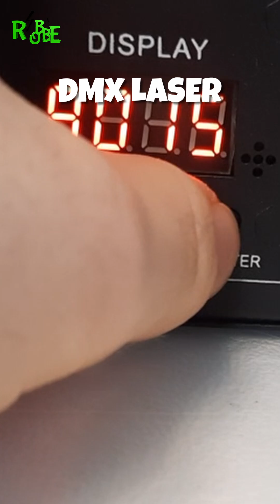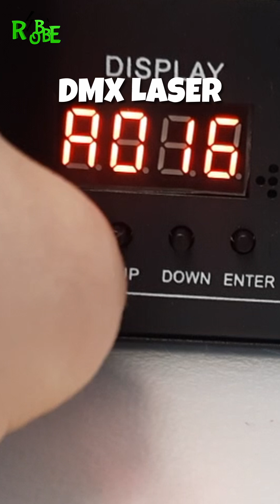LASER SHOW SYSTEM TESTEN!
In deze video laat ik jullie een laser zien. Het is een laser die allerlei figuren en lijnen kan projecteren.

Aanbevolen materiaal:
soldeerbout: